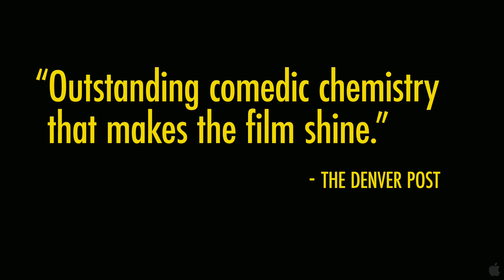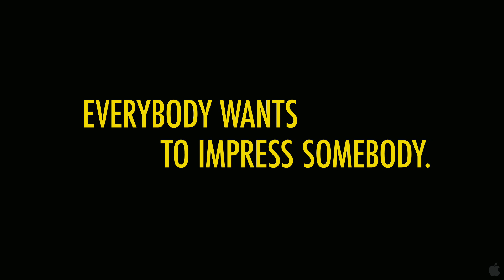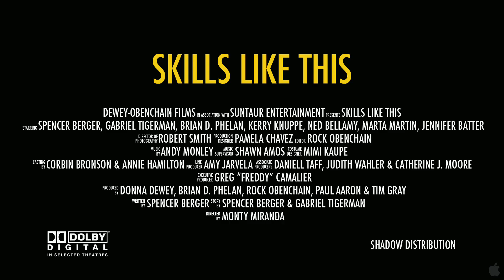Skills Like This Trailer 2009